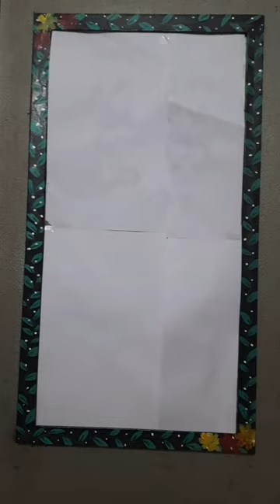Painting Old Almirah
Doing something like this for the first time.